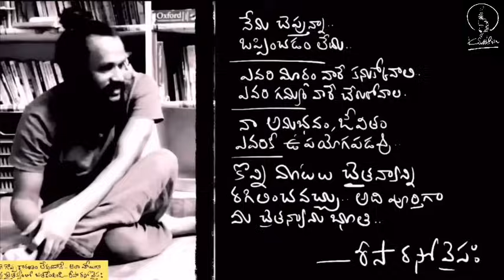కర్మ సిద్ధాంతం అర్థమైతే తక్షణ విముక్తి | instant karma discussion | Kanth’Risa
Instant karma